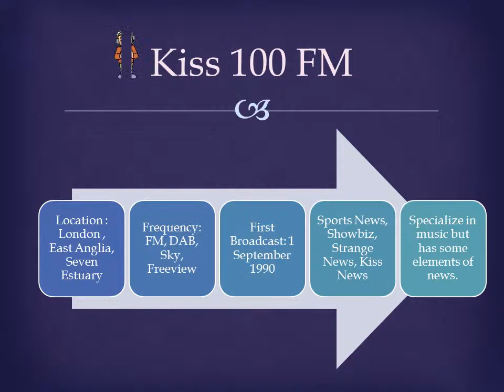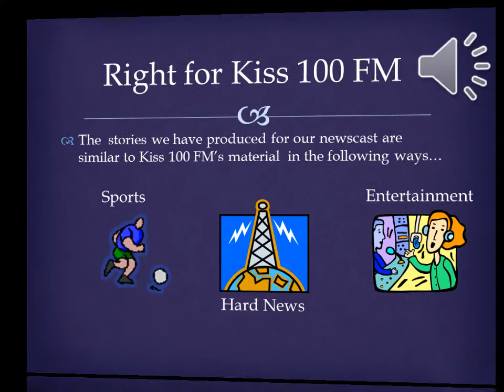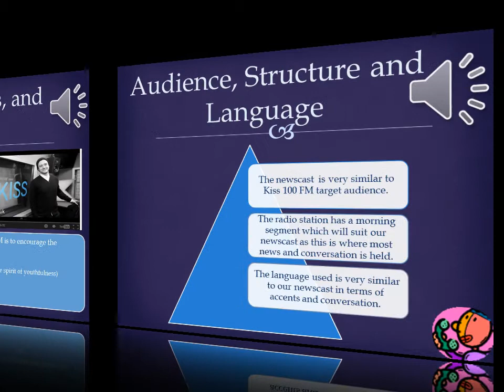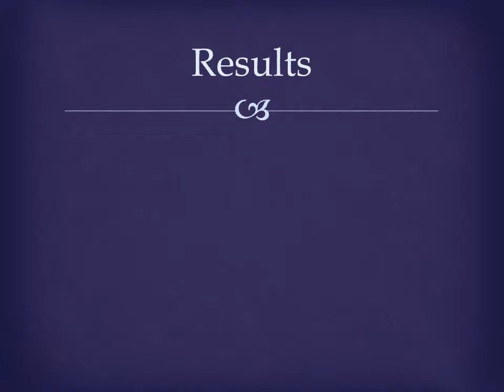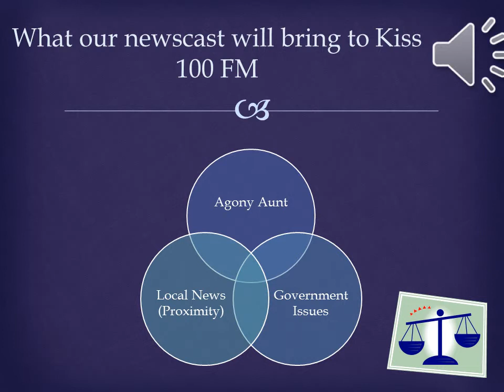Q3.What Kind Of Media Institutions Might Distribute Your Product? Why?